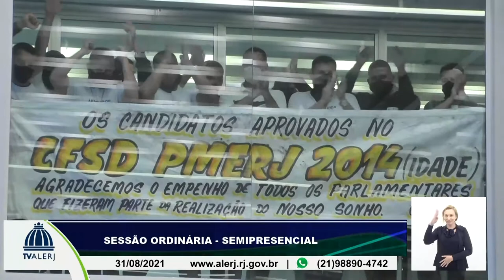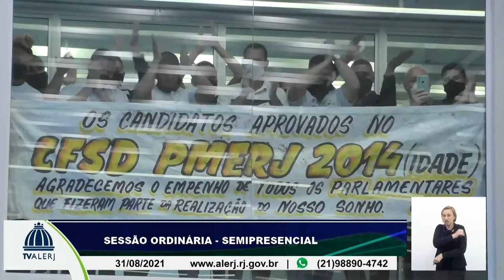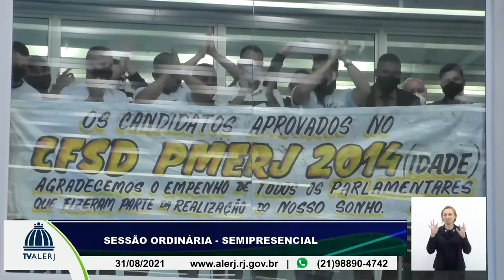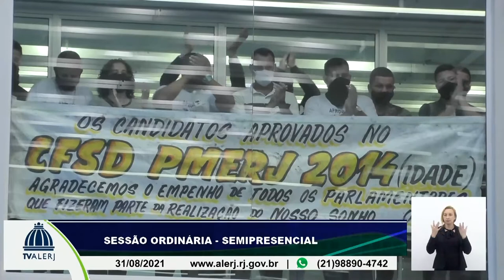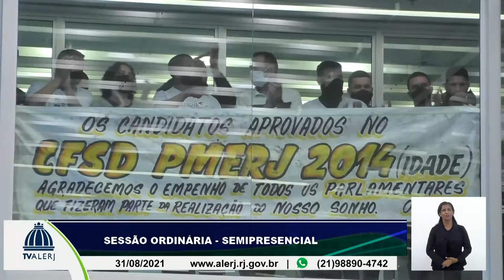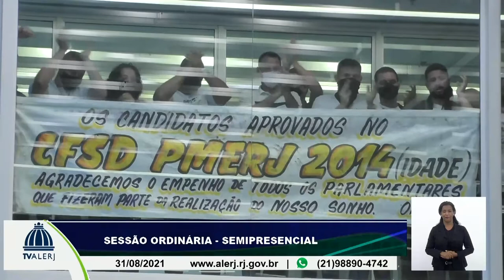Sessões Ordinária e Extraordinária - 31/08/21